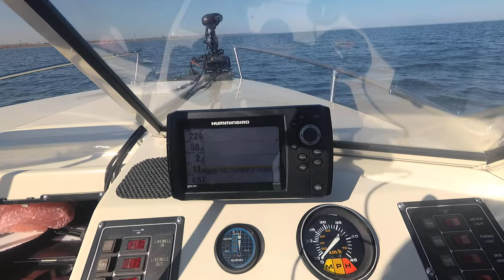My first soft water outing in 2022 resulted in this beauty Chinook Salmon today.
Today's catch, first Chinook of the year. Was a nice crisp and sunny day at Lake Ontario. Not many fish around but managed to convince one to hit my magnum NK spoon (Silver/Green) down at 90' over 145 FOW. Fished from 3.00pm to 7:30pm. Some bait clouds mostly around 130-150' and not many fish arcs. Surface water temp varied between 48-51C. The fishing will only get better from now on. Sorry for the horrible wind noise, it was quite breezy today!.